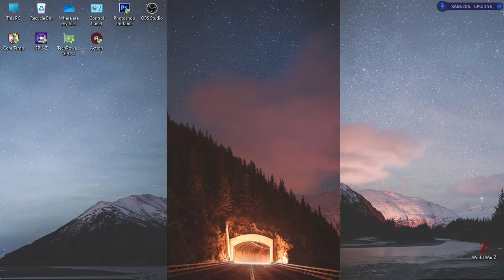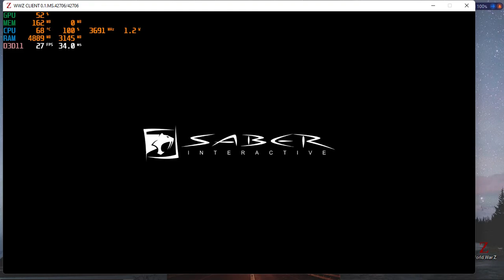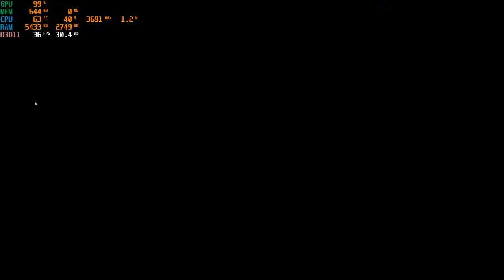( read the description ) World War Z | I3 4170 | Intel HD Graphics 4400 | 8GB RAM | 1280x720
I'm going to get my graphics card back so I think this is the last game I've ever tested with this specs. Which means I will not be able to test any games in the future.
I'm sorry about that
I just wanted to take a break before returning testing more games.
You can watch the other channels about the games you want instead.
CPU: Intel® Core™ i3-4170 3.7GHz 2 Cores 4 Threads
MAINBOARD : AFOX IH81-MA2 - V3 & V4 SK 1150
RAM: Kingston 8gb ( 2x4gb ) DDR3 1600MHz
GPU: Intel(R) HD Graphics 4400 112MB VRAM
HARD DRIVE : HDD Seagate Barracuda 500GB - 7200rpm